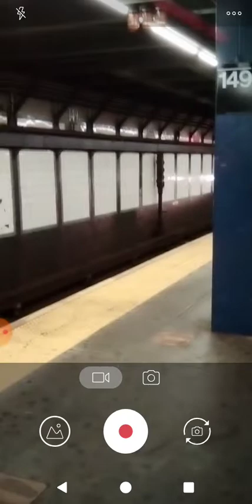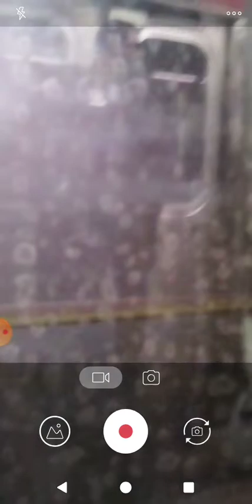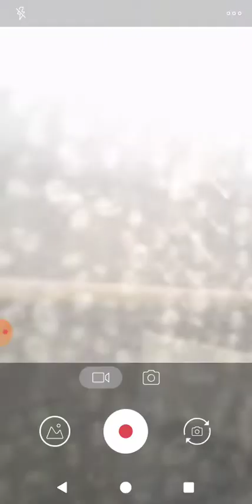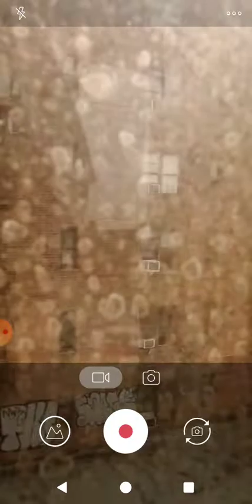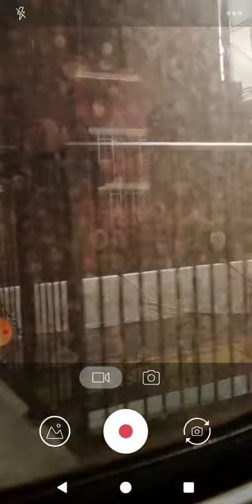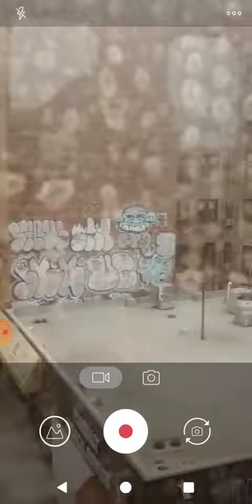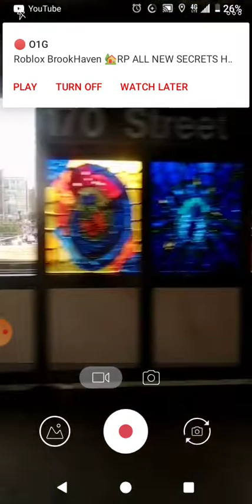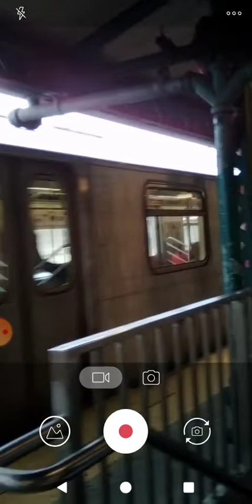Woodlawn bound (4) train from 149th Street Grand Concourse to Mount Eden Av (R142A)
0:00 149th Grand Concourse
2:24 161 st Yankee Stadium
4:02 167th Street
5:21 170th Street
6:34 Mount Eden Av